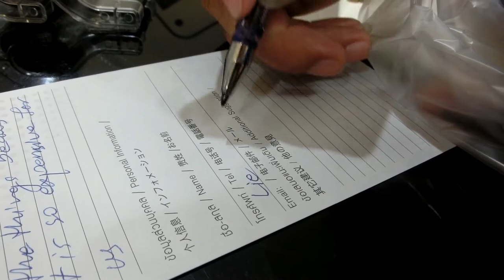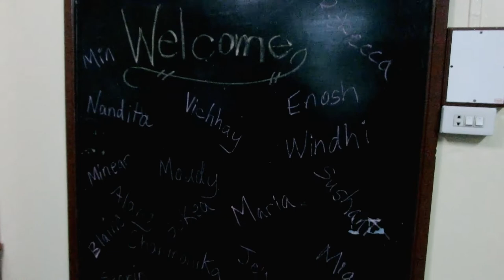YAMEN 19/20 VLOG | Chiang Mai #2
Halo! My name is Mia and I am a YAMEN program participant from Indonesia. With MCC I will be serving in Bulawayo, Zimbabwe for 11 months. To share updates with my family and friends back at home, I am planning to make as much vlogs as I can.

This video is a compilation of our last days in Chiang Mai, having fun together before our departure :)

Created by HaloMia :)